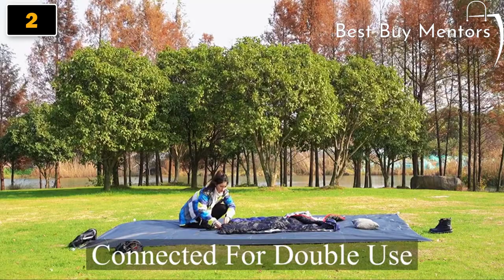Best Sleeping Bag for Outdoor Camping in 2023 - Best Backpacking Sleeping Bags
【10】. TETON Sports Celsius XXL Sleeping Bag.
► Amazon US

【9】. Sleepingo Sl-101 Double Sleeping Bag.
► Amazon US

【8】. Coleman 30°F Palmetto Sleeping Bag.
► Amazon US

【7】. MalloMe Sleeping Bags for Adults Kids & Toddler.
► Amazon US

【6】. Tough Outdoors All Season Extra Large Sleeping Bag.
► Amazon US

【5】. FARLAND 3-4 Season Camping Sleeping Bags.
► Amazon US

【4】. HiHiker Camping Sleeping Bag + Travel Pillow.
► Amazon US

【3】. SWTMERRY Sleeping Bag 3 Seasons.
► Amazon US

【2】. REDCAMP Cotton Flannel Sleeping Bag for Adults.
► Amazon US

【1】. ECOOPRO Warm Weather Sleeping Bag.
► Amazon US